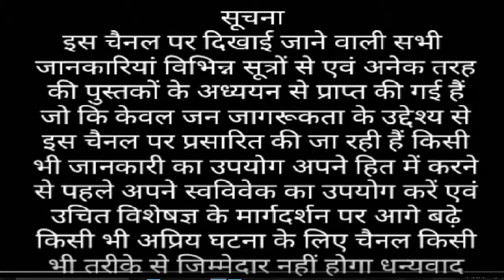बाबर जे बारे मे महत्वपुर्ण जानकारी बाबर का इतिहास